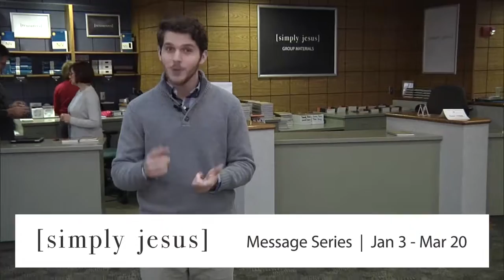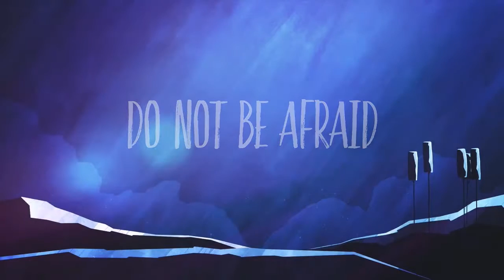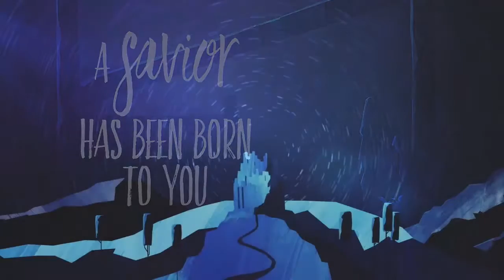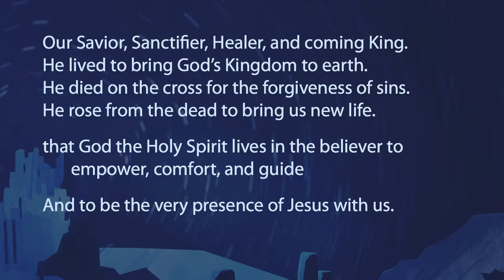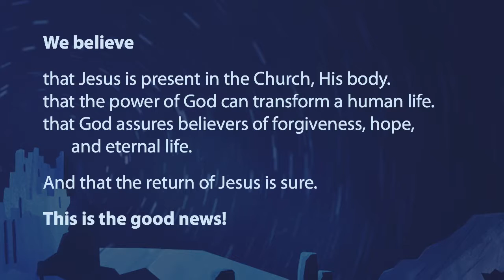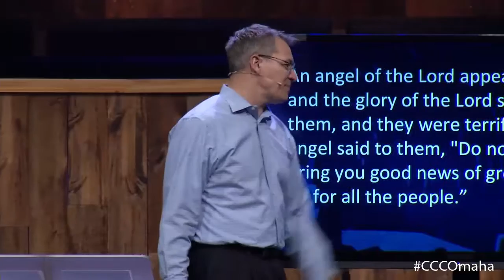Good News of Great Joy: Mark Ashton 12-13-15 [Full Service]